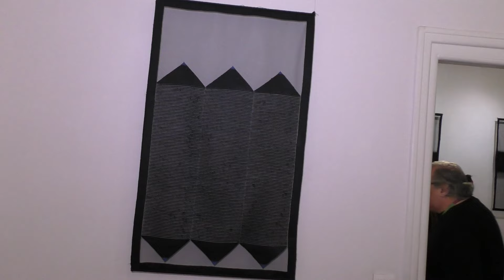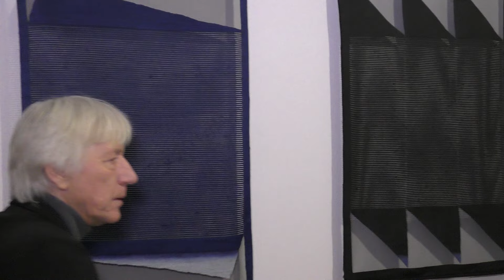Dorota Grynczel u Delfiny